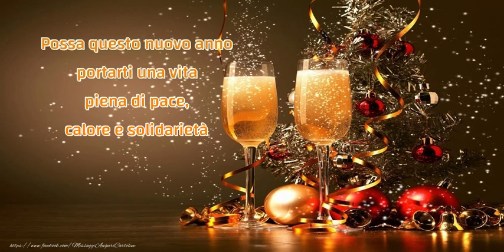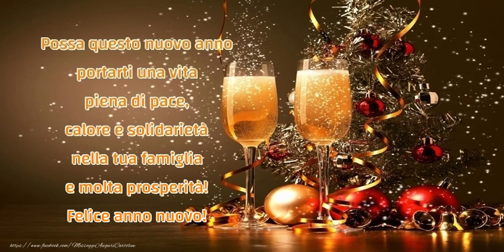Felice anno nuovo!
Possa questo nuovo anno portarti una vita piena di pace, calore e solidarietà nella tua famiglia e molta prosperità! Felice anno nuovo!